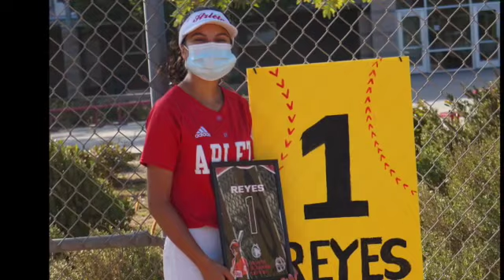Adela Reyes- Arleta Softball Class of 2021